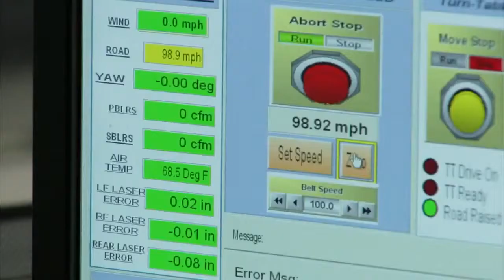Nissan Delta Wing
Half the power, half the aerodynamic drag, half the fuel consumption, half the tyre useage, with the same results. Guilt free high performance motoring